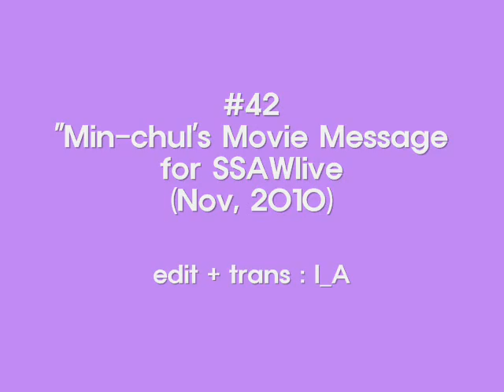[ENG-SUB]T-Max's Minchul Message | "SEASON" JAPAN 2010 First Concert!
credit and subbed as tagged